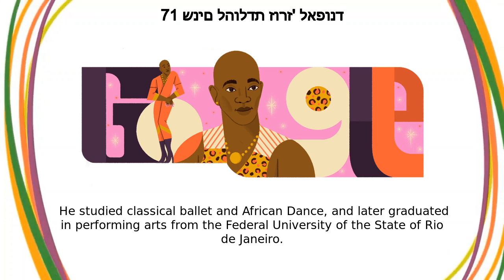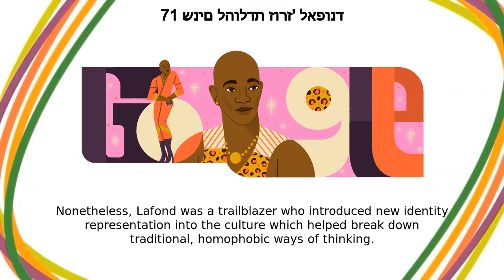זורז' לאפונד | 71 שנים להולדת זורז' לאפונד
זורז' לאפונד google doodle was shown on the google home page in multiple countries.
Today’s Doodle celebrates the 71st birthday of Brazilian actor, drag queen, comedian, and dancer Jorge Lafond  Jorge Luiz Souza Lima was born in Rio de Janeiro on this day in 1952 Jorge realized he was gay at a very young age, and tried to hide it in his adolescence  What he never disguised was his love for dancing  He studied classical ballet and African Dance, and later graduated in performing arts from the Federal University of the State of Rio de Janeiro  He began dancing at nightclubs and cabarets, then toured the United States and several countries in Europe with a folk group he belonged to for 10 years In 1974, he landed one of his first TV jobs and became a dancer for the Globo TV program Fantástico  After his television break, he went on to appear in various programs including Viva o Gordo, the soap opera Sassaricando, and the telenovela Kananga do Japan  With his rising popularity on television shows, he was soon casted in several films and received praise for his roles in Rio Babilônia, Sonhei com Você, and Bar Esperança Lafond began openly practicing his drag artistry in 1992 on the SBT program A Praça é Nossa as the character Vera Verão  The humorous Vera put Jorge in the spotlight, but he sometimes wasn’t invited to show up as his full authentic self  Many spaces did not welcome Jorge as an openly gay man who wore non-traditional clothing Nonetheless, Lafond was a trailblazer who introduced new identity representation into the culture which helped break down traditional, homophobic ways of thinking  He was and continues to be a role model for other gay in South America and around the world  He showed off his dance, fashion, and comedy skills and never apologized for being outside of anyone’s expectations about what an entertainer should be Happy birthday, Jorge Lafond! Thank you for showing us all how to show up in the world as our true selves